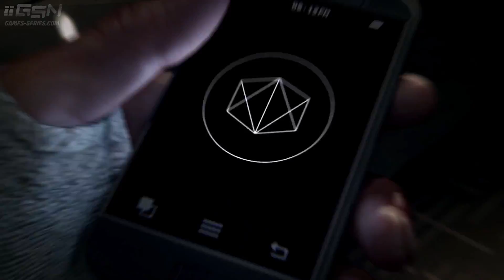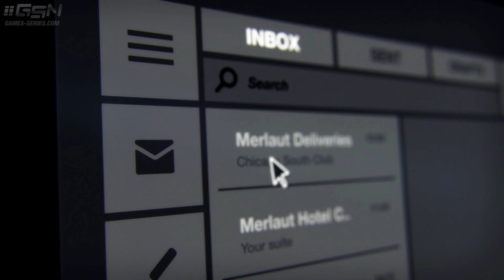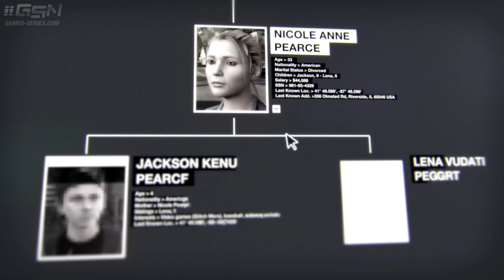Watch Dogs Walkthrough - Act 1: Prologue [Realistic Difficulty]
Watch_Dogs Guide / Mission Walkthrough in Realistic Difficulty Video in Full HD (1080p)

Game available on: Sony PlayStation 3, Sony Playstation 4 Microsoft Xbox 360, Microsoft Xbox One, PC and Nintendo Wii U